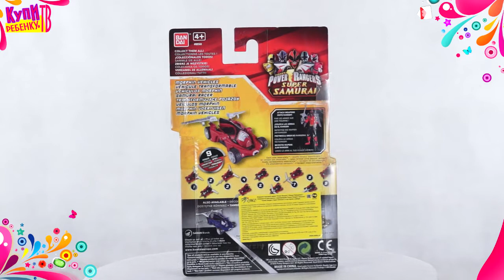Могучие рейнджеры. Трансформирующаяся машинка самурая (88561) Fuego